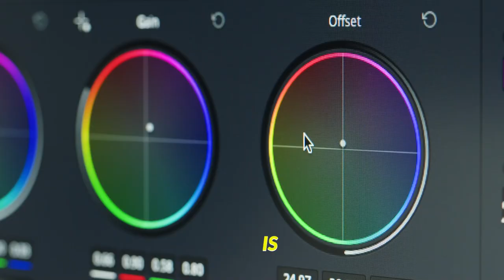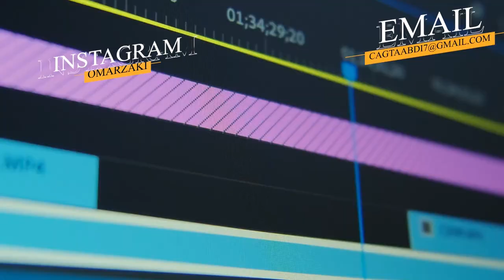UPWORK Introduction Video|UPWORK PROFILE VIDEO- Omarzaki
My name is Omar  and I have over 5 years of experience in video editing. I am a pro at Adobe packages, and I can do wonders with them. I will  take your raw footage and turn it into something beautiful that you will be proud to share with the world.
Whether you need a personal vlog edited, a wedding video that captures all the special moments, or a commercial that showcases your product or service,  or even a corporate video !, I am your go-to person. I will  also edit educational videos and tutorials to help you teach your audience something new. I will also make you an amazing intro and animation to your Video
I am always open-minded and willing to work with you to achieve your vision. I am available to respond almost every day of the week, so you can be assured that your project is in good hands
So what are you waiting for? Let's work together to create something amazing.